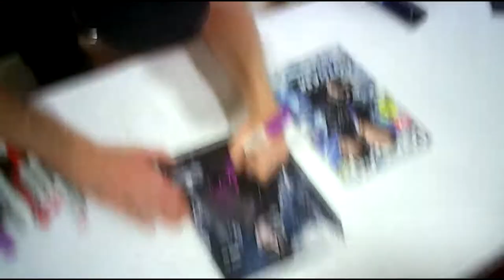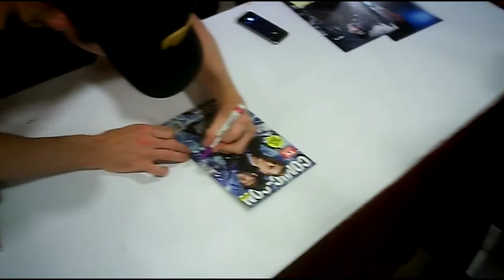Robin Lord Taylor (the Penguin) signing autographs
"Gotham" actor Robin Lord Taylor signing a magazine and a photo.